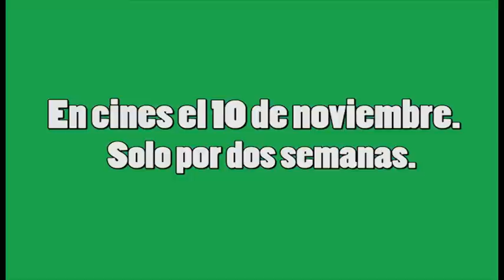On The Reelz - Entrevista al elenco y director de The Witness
Entrevista al elenco y al director de The Witness.